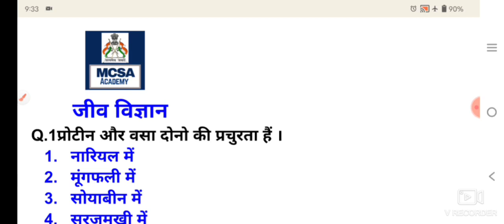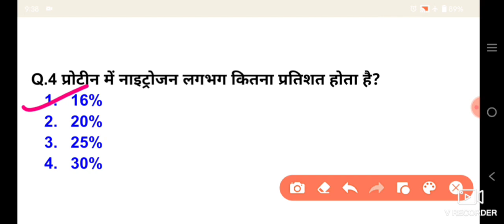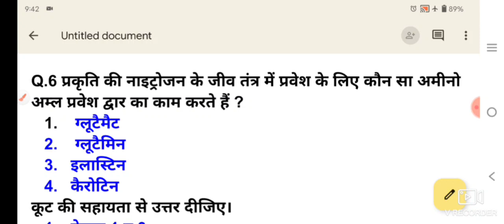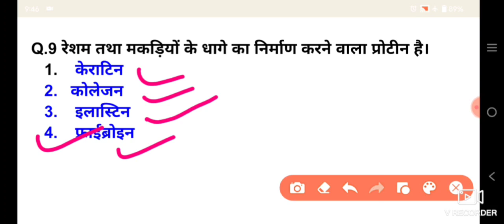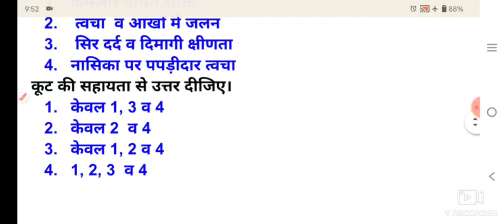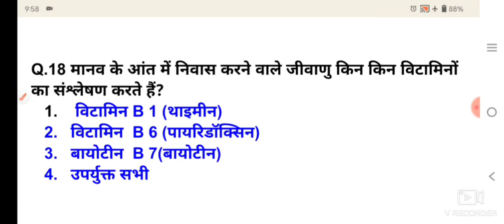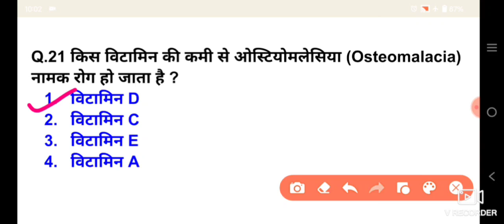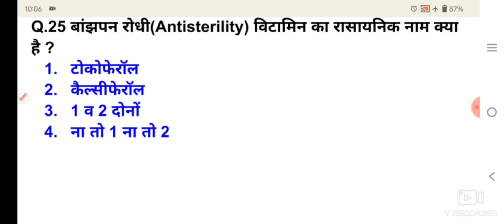Vitamins and Nutrition( विटामिन एवं पोषक तत्व)-Biology-25 best MCQ By Rubi Mam। MCSA Academy